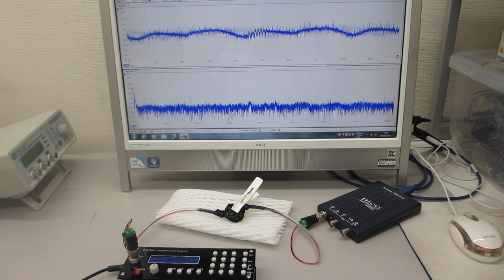－－－超音波素子表面の表面弾性波利用技術－－－超音波プローブの伝搬特性を測定・解析・評価する技術の応用（超音波システム研究所）